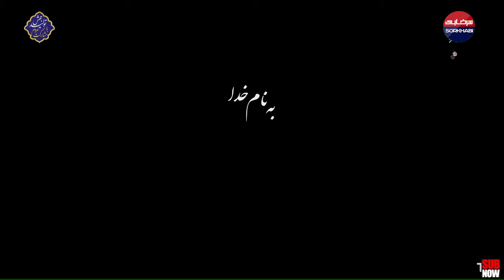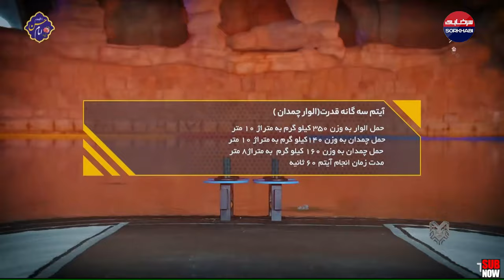مسابقه مردان آهنین - سری جدید - قسمت 6 | Mardaane Ahanin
بازگشت مردان آهنین پس از هفت سال!
مسابقه مردان آهنین که در سال‌های نه چندان دور یکی از پایه‌های ثابت برنامه‌ها در ایام نوروز بود، امسال در سال 1403، پس از هفت سال بازگشته است.
 مسابقه تلویزیونی مردان آهنین که در حال حاضر در جزیره کیش برگزار می‌شود، قرار است در ۱۵ قسمت پخش شود.

ایده اولیه مسابقه مردان آهنین توسط امید محمدیان امیری (رئیس سابق کنفدراسیون قوی‌ترین مردان آسیا) شکل گرفت و نخستین دوره این مسابقات تحت عنوان قوی‌ترین مردان ایران در سال ۱۳۷۷ به کارگردانی و تهیه‌کنندگی وی برگزار شد. مسابقاتی که به صورت هفتگی و طی ۲۶ هفته از پخش شد و با قهرمانی محراب فاطمی خاتمه یافت.

نام این برنامه  از سال ۱۳۸۰ به مردان آهنین تغییر یافت و محمودرضا رضایی تهیه‌کنندگی آن را بر عهده گرفت. همچنین برخلاف رویه اولین دوره این مسابقات، پخش مسابقات مردان آهنین از سال ۱۳۸۰ در ایام نوروز و به صورت متمرکز انجام شد.

از سال ۱۳۸۳ به بعد کارگردانی و تهیه‌کنندگی این مسابقه تلویزیونی برعهده غلامعباس قنبری و محسن تقوی زنوز بوده‌است.
داور اصلی این برنامه فرامرز خودنگاه بود، که عبدالله فلاحتی‌نژاد (۱۳۸۰–۱۳۸۳)، مهدی فاطمی (۱۳۸۴–۱۳۸۵)، محراب فاطمی (۱۳۸۶–۱۳۸۸) و علی داداشی (۱۳۸۹) به عنوان داوران کمکی با او همکاری می‌کردند. اجرای این مسابقه را محمدرضا فتاح‌حسینی (۱۳۷۷ و ۱۳۹۷)، رضا جاودانی (۱۳۸۰–۱۳۸۵ و ۱۳۸۷–۱۳۸۹)، جواد مولانیا (۱۳۸۶)، محمدامین نبی‌اللهی (۱۳۹۰–۱۳۹۱) و علی‌رام نورایی (۱۴۰۳) بر عهده داشته‌اند.